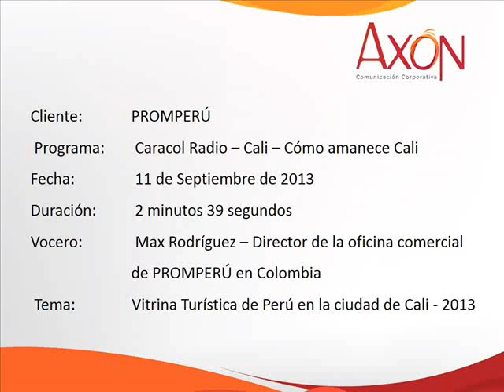PROMPERÚ: Vitrinas Cali 2013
Entrevista realizada por el periodista Juan Carlos Díaz a Max Rodríguez, Director de la oficina comercial de PromPerú en Colombia acerca de cómo se encuentra el sector turismo en Perú durante este año, e incentivar a Perú como destino a posibles viajeros colombianos. Emitida en Caracol Radio Cali el 11 de Septiembre de 2013.